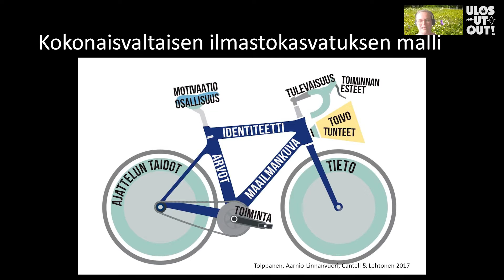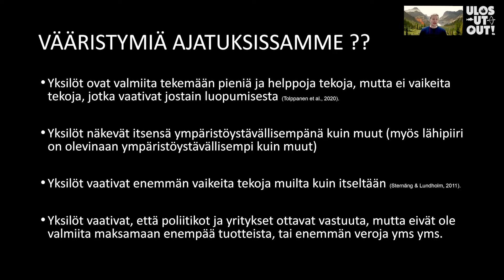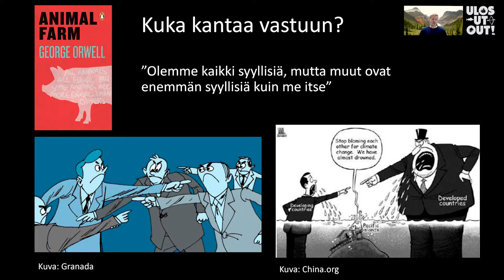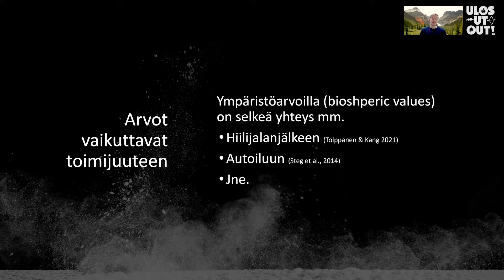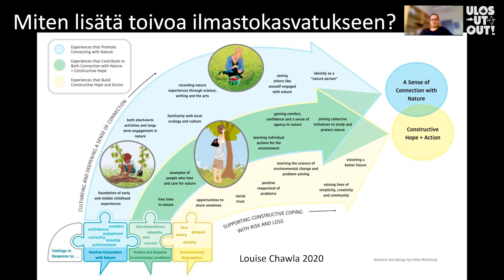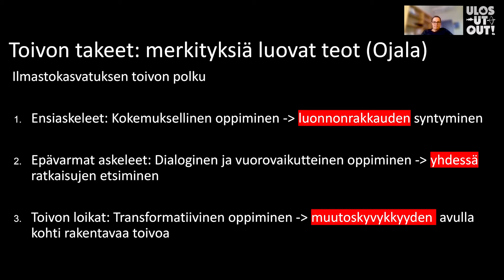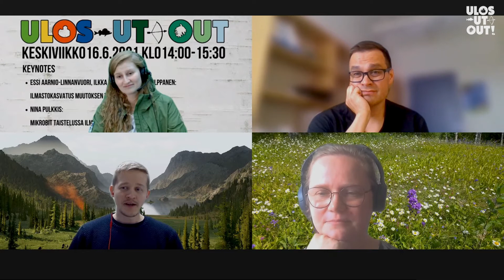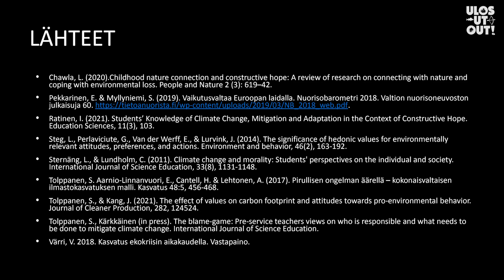Ilmastokasvatus muutoksen tekijänä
Miten ilmastonmuutosta voi käsitellä kasvatuksessa rakentavasti? Entä miten lasten ja nuorten ilmastotoimijuutta tuetaan?
Ilmastokasvatus on kasvatusta viheliäisen ongelman äärellä: ilmastonmuutos on monimutkainen, globaali ja poliittisesti latautunut ongelmavyyhti, jonka ratkaiseminen vaatii perustavanlaatuista kulttuurista muutosta. Toivoa rakentava ilmastokasvatus edistää yhteiskunnan muutosta ja tarjoaa ratkaisuja ilmastonmuutoksen hillitsemiseen. Ilmastokriisin keskellä kasvatuksen perustehtävä ei voi olla maailman säilyttäminen sellaisena kuin se aiemmin on ollut, vaan kasvatuksen tulee olla vuorovaikutuksessa ympäristön ja yhteiskunnan muutoksen teon kanssa.

Esitys on tallennettu ULOS-UT-OUT -suurtapahtumassa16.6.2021.

Esiintyjät: Essi Aarnio-Linnanvuori, Ilkka Ratinen, Sakari Tolppanen
Juontajat: Anna Muotka ja Sirpa Kärkkäinen
Stiimituotanto: Sauli Yli-Hakola, Panu Similä, Matti Koukkari ja Teemu Komulainen
Editointi: Riku Rantala

Kiitos Nurmeksen kaupunki Kulttuuripalvelut ja Nuoriso- ja matkailukeskus Hyvärilä!

ULOS-UT-OUT järjestetään seuraavan kerran 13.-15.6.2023.